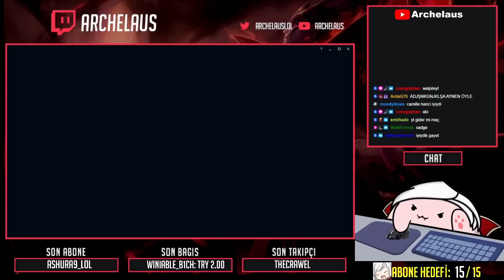KAZANAMAZSIN DODGE AT DEDİLER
Selamlar ben Selçuk, yani Archelaus. KAZANAMAZSIN DODGE AT DEDİLER. Keyifli seyirler!
Aşağıdaki rehberlerime bakıp neler yapmanız gerektiği hakkında daha fazla bilgi edinebilirsiniz.

Bunlar da ilginizi çekebilir:
🔥VLAD REHBERİ

🔥BU ŞAMPİYONLA TAKIMA İHTİYACINIZ YOK!

Archelaus kimdir❓
Selam, ben Selçuk yani Archelaus. 22 yaşındayım. Sezon 3'ten beri bu oyunu oynuyorum. Sezon 6'dan beri soloq/flex challenger peakliyorum. Sezon 11'de Vlad dünya 1.liğine eriştim. Her heroyu oynayabiliyorum ama Vlad'ı ayrı bir severim.

Who is Archelaus❓
Hi, I'm Selcuk . I'm 22 years old. I've been playing this game since Season 3. I've been peaking soloq/flex challenger since season 6. In season 11 and 12, I took Vlad World RANK1. I can play any hero, but love to play Vladimir most.